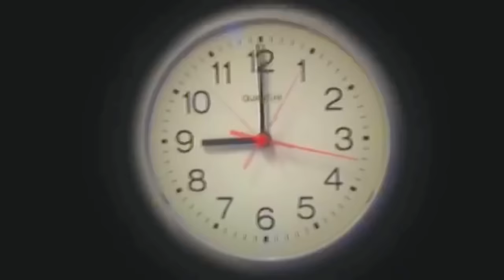لما ابوك يطلع العيلة مصيف في الشتاء 🌊🥶 / Bassem Otaka / اوتاكا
طبعا شكرا جدا ع المشاهده واتمني يكون الفديو عجبكم يااحلي جمهوريه اوتاكا 💪واستنوا الفتره الجايه فديوهات دمااار🔥ومستنيكم انستا مفاجاة/ Bassem Otaka/ اوتاكا